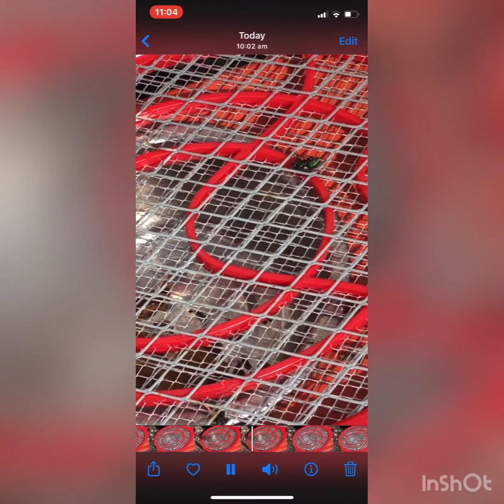Zapping some flies 1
Left a fly zapper bat constantly turned on using a zip tie